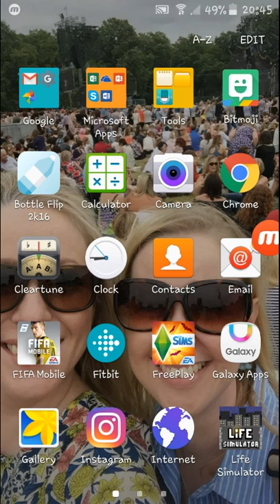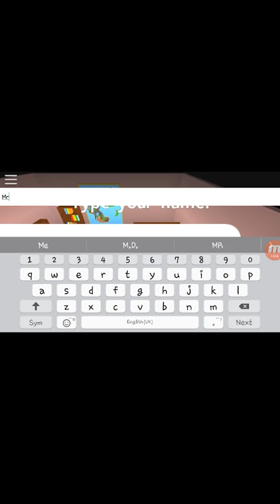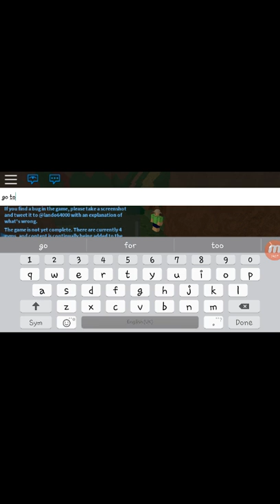Roblox pokemon brick bronze